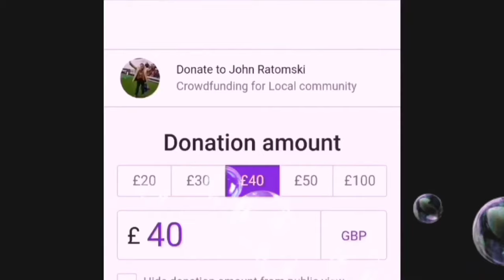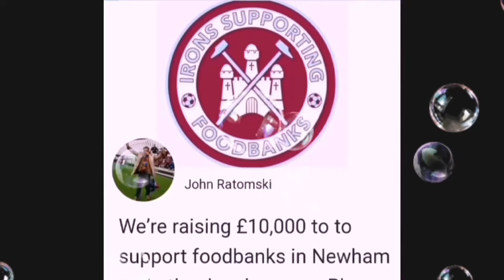TRANSER TALK: GOMEZ, AGUERD, TONEY ALL ON THE MOVE?